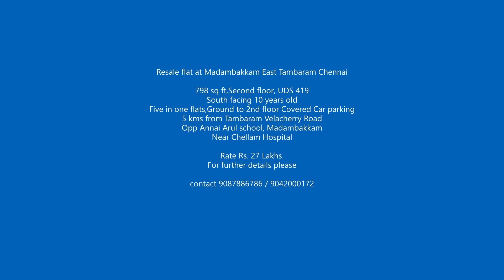Resale flat at Madambakkam East Tambaram, chennai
Resale flat at Madambakkam East Tambaram
798 sq ft,Second floor
UDS 419 sqft 52%
South facing 10 years old
Five in one flats
Ground to 2nd floor
Covered Car parking
5 kms from Tambaram Velacherry Road

Opp Annai Arul school
Near Chellam Hospital

Rate Rs. 27 Lakhs.